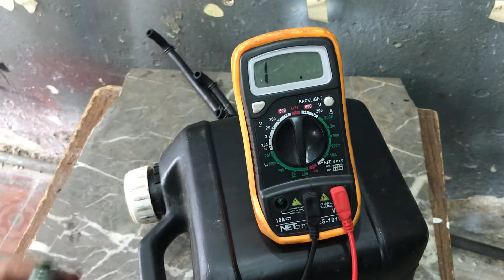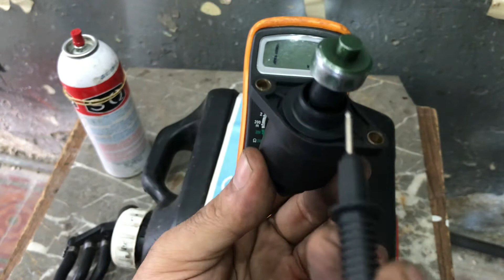Como medir la válvula IAC con un multimetro , benelli tnt 899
en este vídeo te muestro como medir  la   válvula  IAC, usando un multimetro que  nos puede indicar el estado de su funcionamiento, y conocer la posición del conector  de los positivos y negativos de las bobinas . y de  como hacerle un mantenimiento para que funcione correctamente .

  🎵      JaVBeat's -  BASE DE TRAP "The Last Dance 2" PISTA INSTRUMENTAL DE TRAP LATINO USO LIBRE | Latin Trap Beat (free)